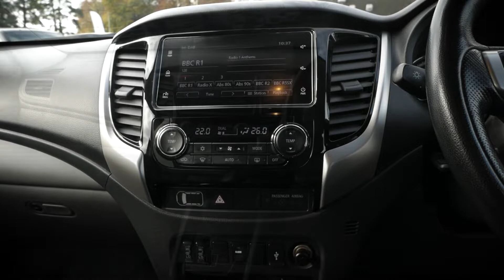Mitsubishi L200 Warrior